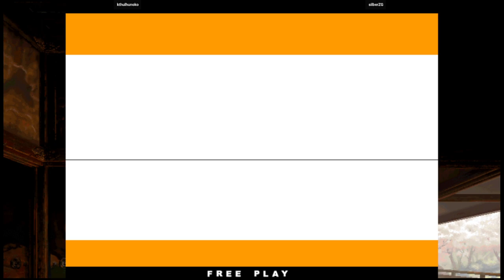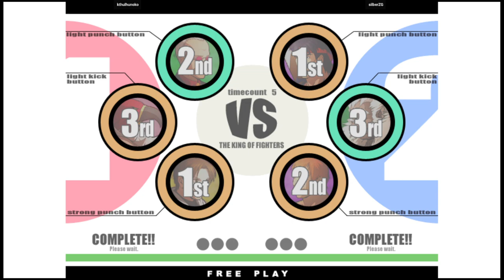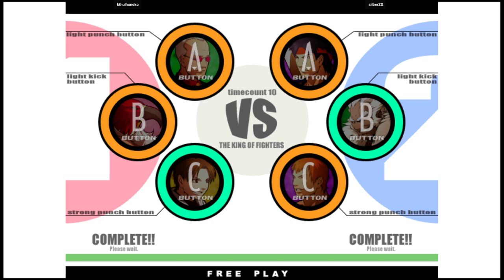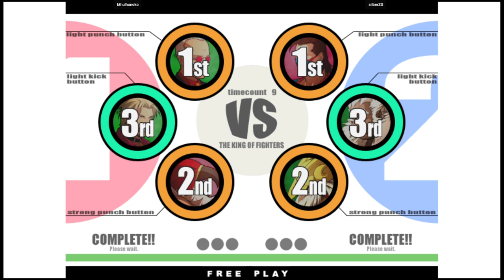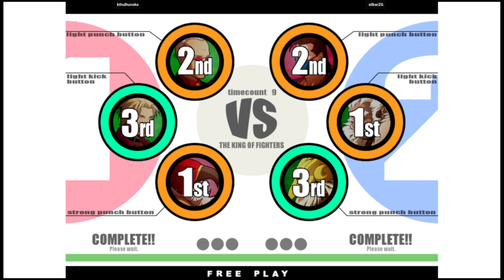KOF XI | kthulhunoko VS silberZG | 🇺🇸🇺🇸 Fightcade eSports 11/5/2023